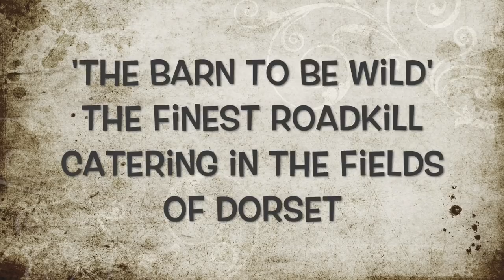Pheasant and Partridge Shooting.Shotaway Films in the Dorset Triangle.''Jolly O' Gaunts II Day''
Latest rendition from the Shotaway Films Studio portrays pheasant and partridge shooting within the Dorset Triangle featuring our guests this week  '''The Jolly O'Gaunts'' Roving Syndicate.Special thanks to Charlie's Angels Beaters Academy,The Canine Cavalry with New Forest Platoon,Tealsway Charge About Gundogs,Church Farm Lurchers,supported by Ken and Trevor.

Music clips from: Hells Bells by AC/DC and Aaron Copeland's Hoedown Cover Version by Emerson,Lake & Palmer.